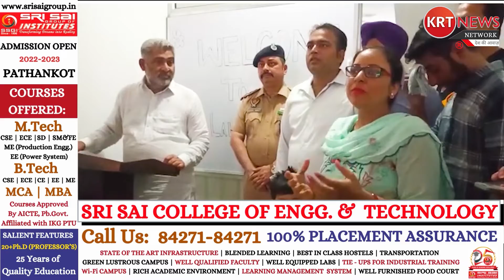कैबिनेट मंत्री लालचंद कटारुचक्क ने किया निजी इंस्टीट्यूट का उद्घाटन // LIVE